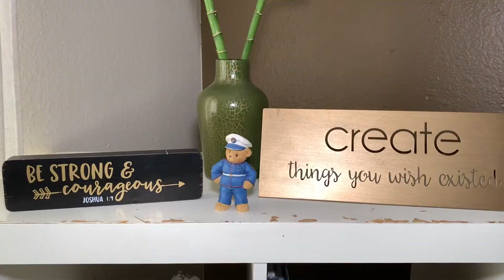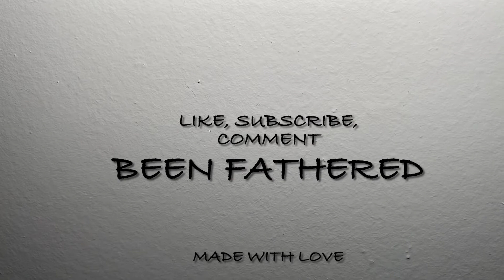A place we’ve prepared for you || Baby Malahki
Tomorrow makes one week that baby Malahki has been born. Every second with him has been a delight. I’m patiently waiting for our Father to Son lessons, but I never thought that he would teach me.

At this stage in his life, it’s like the only thing we can do for him is provide him with security. Ensuring that every thing we do with him, includes a level of comfort upholding his peace.

I wanted to make this video for you!

Just as baby Malahki was beginning to form in the womb, we began to prepare his room. Similarly, The Father above prepares a place for you. A place prepared with purpose and intention.

It’s like, He doesn’t just hope that we will make it to heaven. He believes and is already expecting you to be there with Him. Forever!

This is the BeenFathered channel!

BTW: That is me on the keys 🎹 in the background also 😀